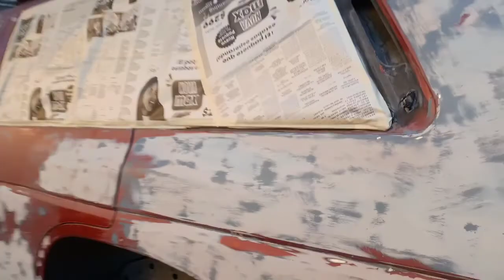Nissan pathfinder 91 4x4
Nuevo video 📹  : en el video de hoy les vamos a enseñar la modifocacion de una

MUCHISIMAS GRACIAS! 😎😎